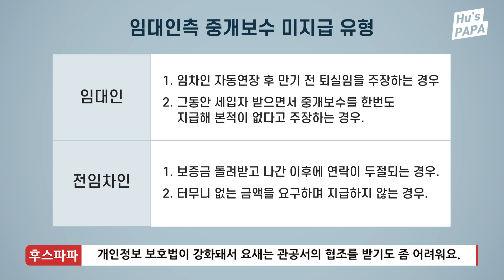중개보수 미지급 사례 & 대응방법 살펴보기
오늘 영상은 중개보수 미지급에 대한 내용입니다.

현장에서 임차인 또는 임대인이 중개보수를 지급하지 않는
대표적인 유형들을 살펴보면서
아울러, 그 대응방법에 대한 얘기도 함께 해봅니다.